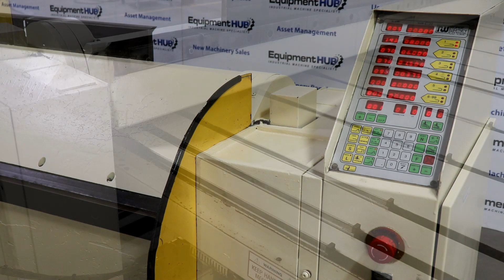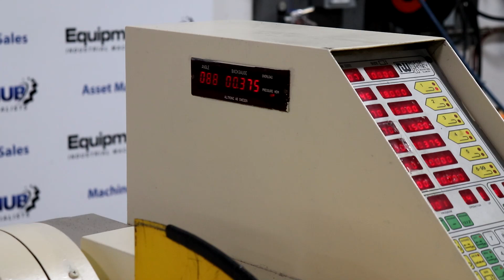Roper Whitney AB1014K 10' x 14 Gauge Autobrake CNC Folder